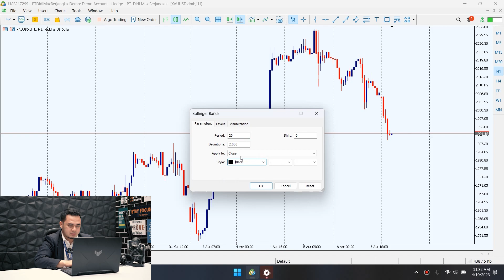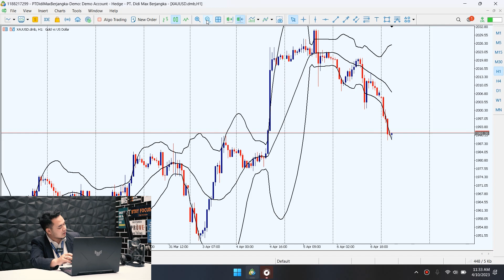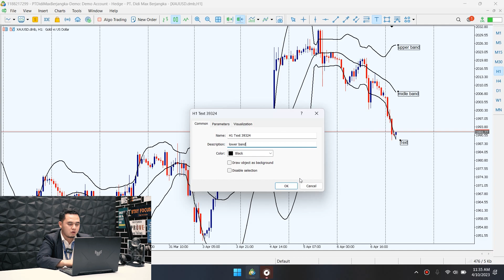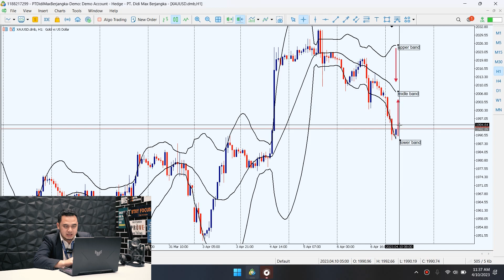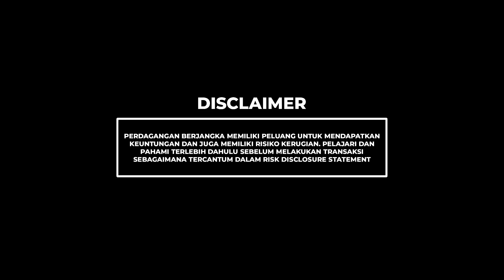MENGUPAS TEKNIKAL BOLLINGER BANDS